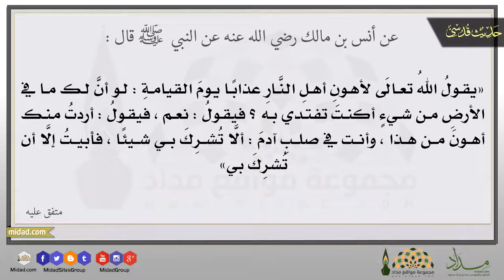إقامة الحجة على أهل النار يوم القيامة - حديث قدسي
عن أنس بن مالك رضي الله عنه عن النبي صلى الله عليه وسلم قال: يقولُ اللهُ تعالَى لأهونِ أهلِ النَّارِ عذابًا يومَ القيامةِ : لو أنَّ لك ما في الأرضِ من شيءٍ أكنتَ تفتدي به ؟ فيقولُ : نعم ، فيقولُ : أردتُ منك أهونَ من هذا ، وأنت في صلبِ آدمَ : ألَّا تُشرِكَ بي شيئًا ، فأبيتُ إلَّا أن تُشرِكَ بي. متفق عليه.